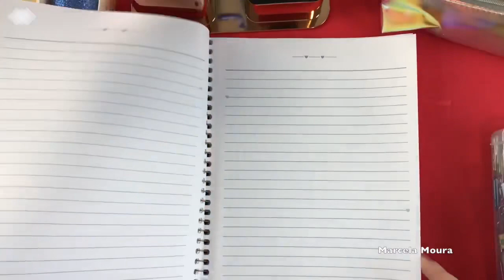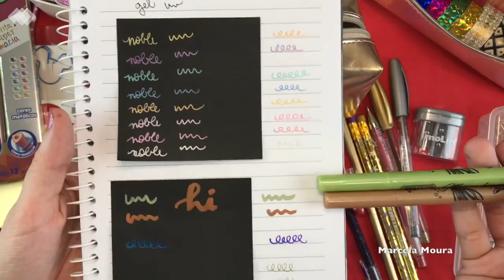Material escolar 2020 tudo metalizado!